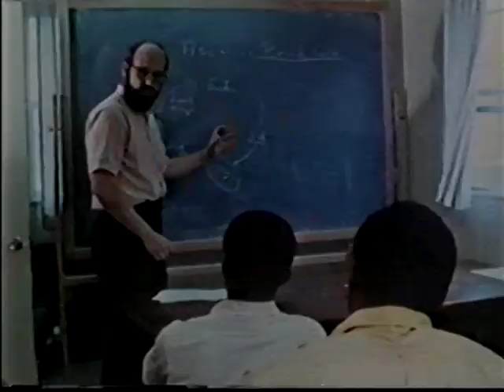Jack Geiger - The Community Health Center Movement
The Community Health Center Movement. An oral history by Jack Geiger, MD. Presentation by H. Jack Geiger. Presentation runs 38 minutes.